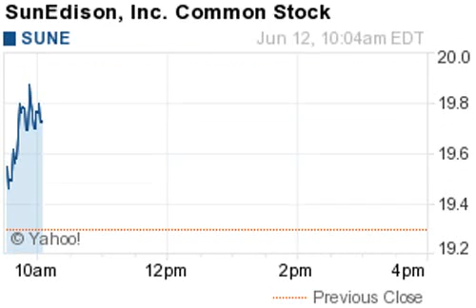140612 biggest losers 1004EDT